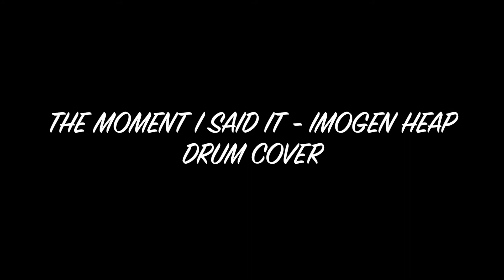THE MOMENT I SAID IT By Imogen Heap DRUM COVER